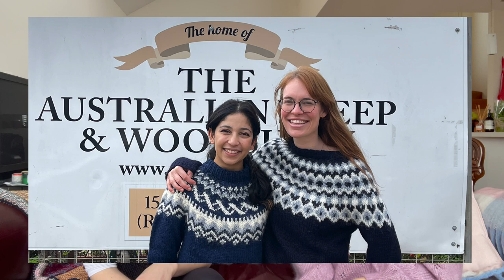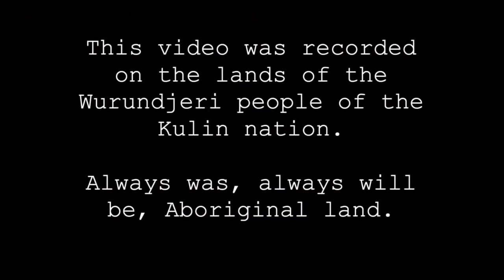A new Fortune sweater, an old Wool & the Gang vest and a Petite Knit baby parade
Things mentioned:

(S) James Jacket by Wool & the Gang in WATG Crazy Sexy Wool FREE PATTERN

(P) Fortune Sweater by Petite Knit in Ochre 306 & Kremke Silky Kid Silk

(P) Ingrid sweater Jr by Petite Knit in Bendigo Woollen Mills

(S) Seaside set by Petite Knit size 2-4 months in Adorn Silky Merino 4ply in colours cream and China Red

(S) Anna's summer cardigan by Petite Knit in GGH Scarlett cotton

(S) Anker's bonnet by Petite Knit in Sublime Yarns Baby Cashmere Merino Silk 4ply

(S) Friday Sweater Mini by Petite Knit in Belissimo 100% Extra-fine Merino 4ply

(P) Overlay Pullover by Susanna Kaartinen for Pom Pom Quarterly Issue 44